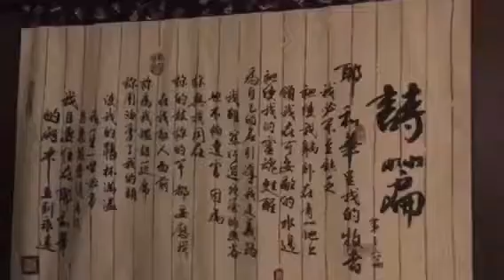走遍美国，我们一起-第一场-为什么我留在这家饭店吃晚餐